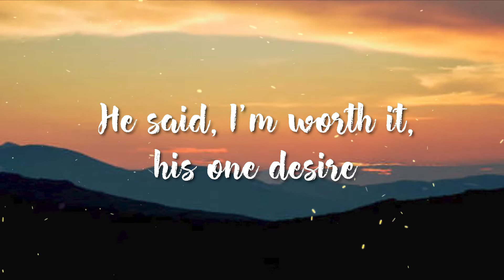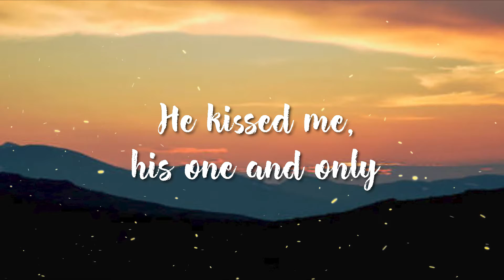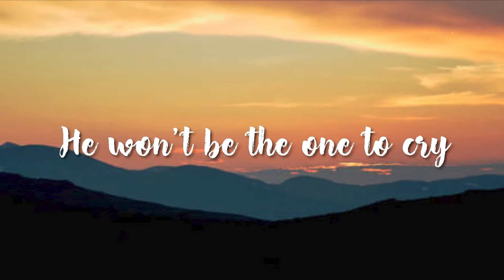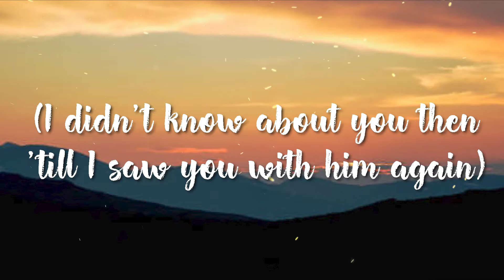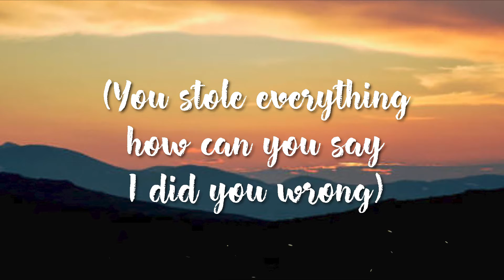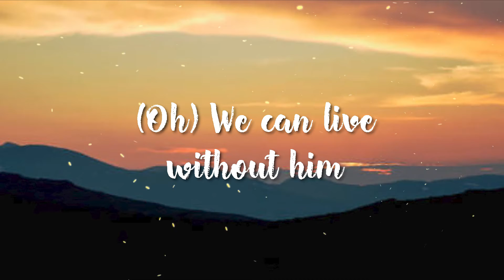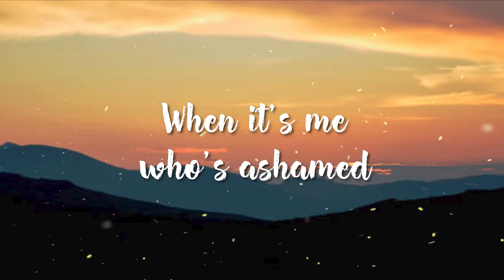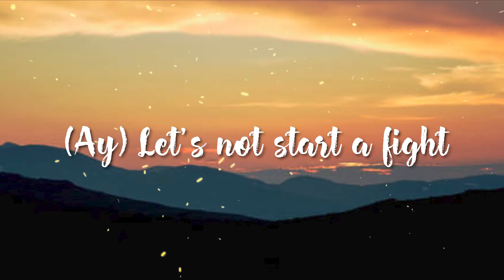Beyonce, Shakira - Beautiful Liar ( Lyrics)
Follow Beyoncé

Lyrics:
Nobody likes (ay) being played
Oh, Beyoncé, Beyoncé
Oh, Shakira, Shakira (hey)
He said I'm worth it, his one desire
I know things about him that you wouldn't wanna read about
He kissed me, his one and only, (yes) beautiful liar
Tell me how you tolerate the things you just found out about
Why are we the ones who suffer?
I have to let go
He won't be the one to cry
let's not kill the karma
(Ay) let's not start a fight
(Ay) it's not worth the drama
For a beautiful liar
(Oh) can't we laugh about it? (ha-ha-ha)
(Oh) it's not worth our time
(Oh) we can live without him
Just a beautiful liar
I trusted him, but when I followed you
I saw you together
I didn't know about you then 'til I saw you with him again
I walked in on your love scene
Slow dancing
You stole everything, how could you say I did you wrong? yeah
When the pain and heartbreak's over
Have to let go
The innocence is gone
Tell me how to forgive you (ooh)
When it's me who's ashamed (oh)
And I wish I could free you
Of the hurt and the pain
But the answer is simple
He's the one to blame (hey)
Ay, Beyoncé, Beyoncé
Ay, Shakira, Shakira
Oh, Beyoncé, Beyoncé
Oh, Shakira, Shakira
(Oh) can't we laugh about it?